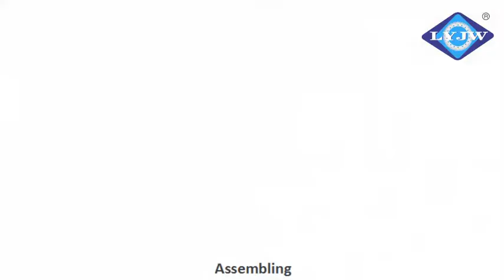Slewing bearing for offshore wind power installation-Luoyang Jiawei Bearing Manufacturing Co., Ltd.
Luoyang Jiawei Bearing Manufacturing Co., Ltd is a professional manufacturer of slewing bearings, extra large bearings, non-standard bearings, and wind power bearings which have the advanced ability to research and developing slewing bearings and special bearings.
The featured products are slewing bearings for port machinery, hoisting machinery and stacker-reclaimers, wind power bearings, rolling mill bearings, and so on. We can offer such a series of bearings with diameters from 100 mm to12000 mm and an accuracy class of P0.P6 and P5. We have achieved ISO 9001:2008 Certification and began to export large turntable bearings in 2003, which are favored by our customers.
The main instruments of our company are as follows: 10 meters,8meters，6.3 meters, 5 meters,4 meters,2.5 meters, and 1.6 meters huge CNC vertical lathes, 5meter huge teeth-miller, 3.5meter universal grinder, 5 meter CNC hardening machine, 3 meters piano drilling machine, testing bed with 6-meter length and 4-meter width, large bridge leveling ruler and etc. Our kinds of advanced test machines can match bearings tests with different accuracy class types and special requests. All products are inspected according to the current national standards strictly to make multiple technical indicators of bearings reach or exceed the national standards.
Our company supplies slewing rings with inner gear, external gear, and no gear.
In January of 2013, we moved to the new factory! Warmly welcome you to visit our new factory and hope to cooperate with you in near future.